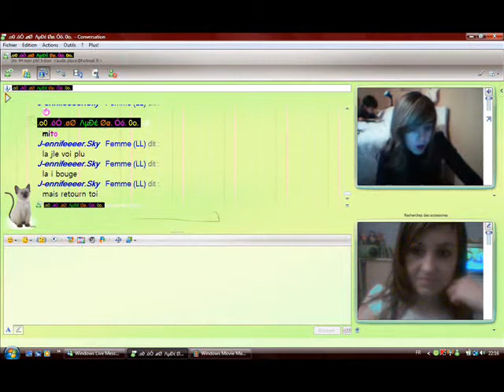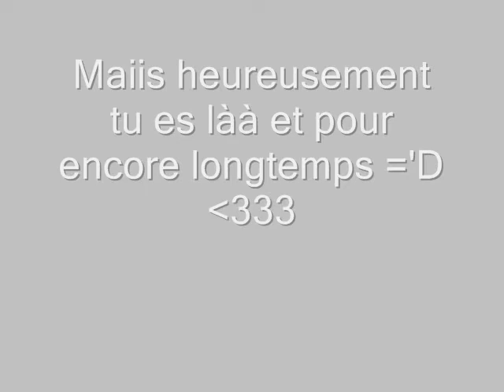jenny 0001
voila c nous heiin ^^